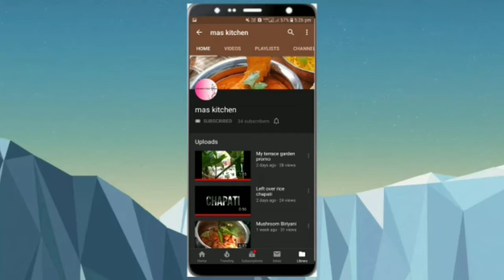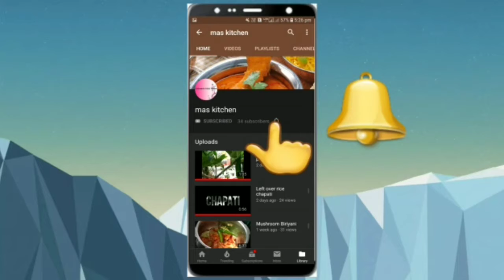No Bake choco biscuit Cake| Ovenless cake| No maida no baking powder cake| 3 ingredient cake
do watch the video till end and dont forget to
susbscribe to my channel...

Till then.
Bye.